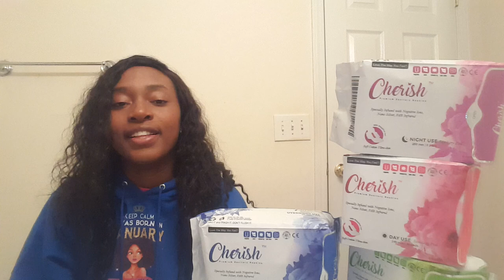The Truth About Negative Ion Benefit Or Not!!!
Learn how to regulate the natural and healthy negative ions balance in your daily health. The effects of ionization on our health and hear the benefits they provide.